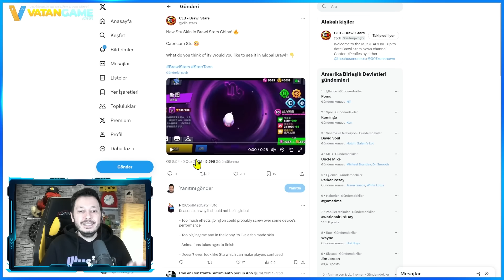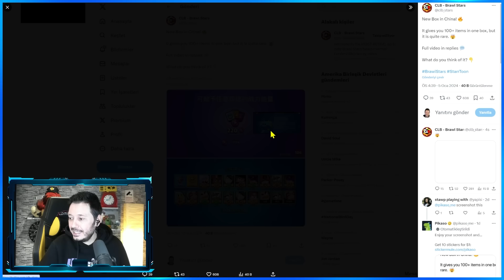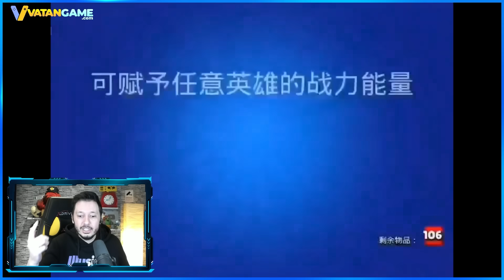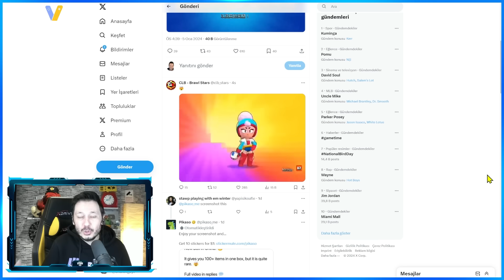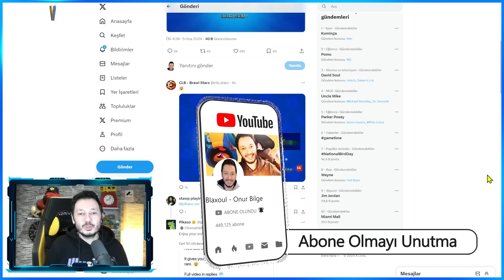106 TIK VEREN YENİ KUTU | 5000 ELMAS TAZMİNAT BUG | YENİ STU KOSTÜMÜ - Brawl Stars Çin Sürümü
CLB - Brawl Stars Twitter ➤
Herkese selam ben Onur, Brawl stars videoları tam gaz devam ediyor.